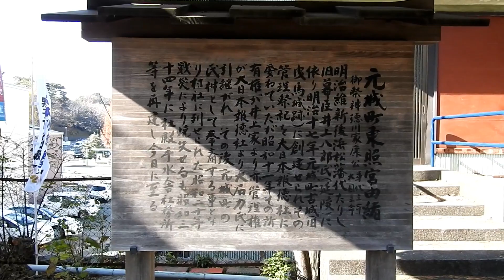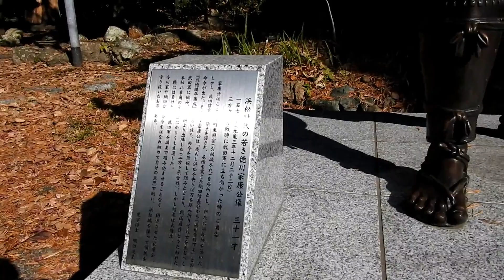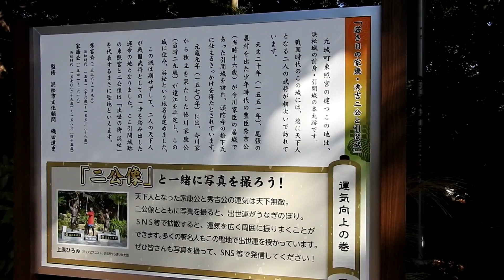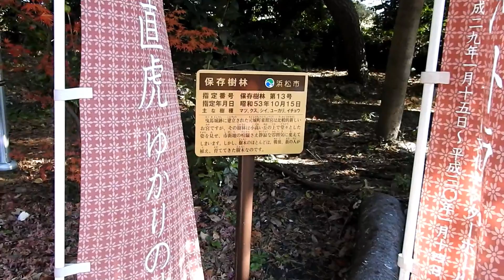静岡県浜松市「家康くんの散歩道」東照宮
タイトルの通り静岡県浜松市にある散歩道は全１６箇所。
個人のブログでは紹介していますが今回は動画での投稿になりました。